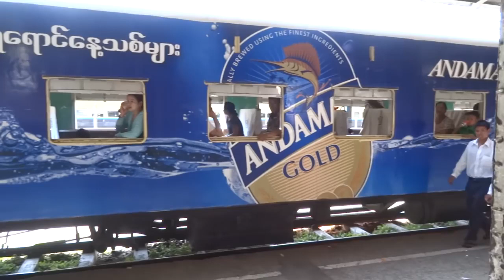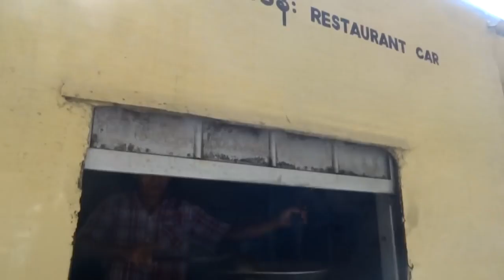มิตจีนา 7: มิตจีนา พม่า Myitkyina